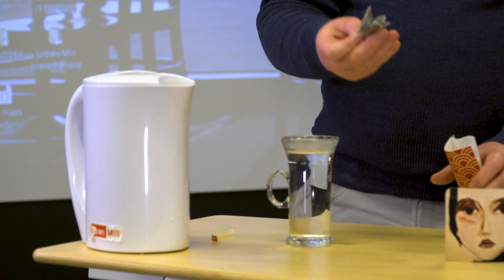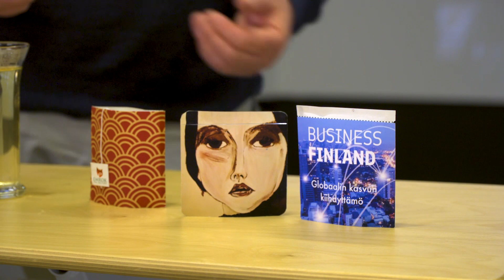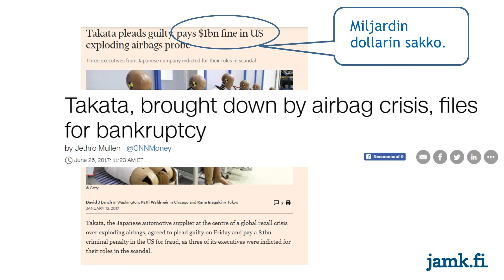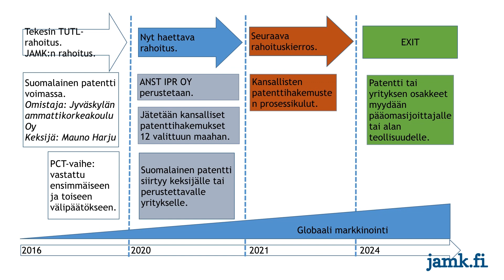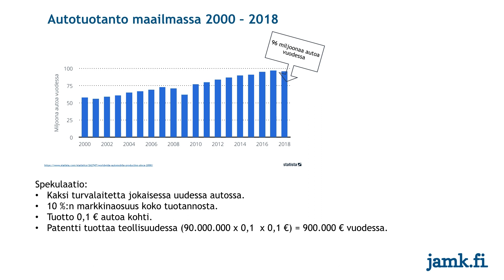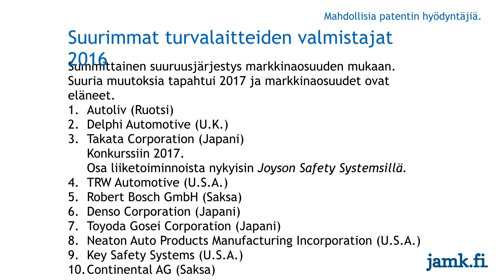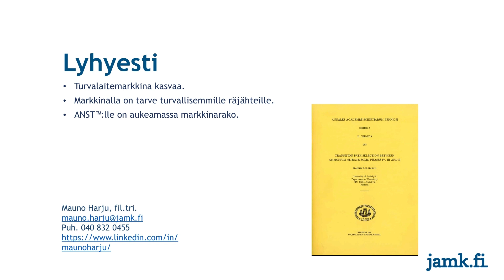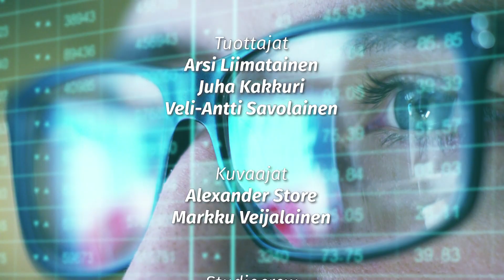INNOSUOMI -KEKSELIÄS OHJELMA 2/8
TOINEN OHJELMA Katso tästä.
Isäntänä Reidar Wasenius,
Tuottaja Juha Kakkuri.

InnoSuomi - innovatiivinen monikanavamedia - on keksijöitä ja heidän keksintöjään esittelevä ohjelmasarja..

InnoSuomi todistaa keksintöjen keskeisen merkityksen innovaatioiden ytimenä ja samalla hyvinvointiyhteiskunnan merkittävänä perustana.

InnoSuomi tuo esiin keksijöitä, startup yrityksiä tai antaa aikaa ideaesittelyille. Henkilöt ja ryhmät saavat ”pitchaus”-mahdollisuuden esitellä itseään ja ideaansa.

Innovaattori-verkkotyökalumme antaa mahdollisuuden joko kehittää digitaalisesti ryhmäosaamisen tai yhteistekemisen muodossa esitettyä ideaa tai innovaatiota tai mitata hankkeen suosiota ja hankkia arvioita yleisöltä.